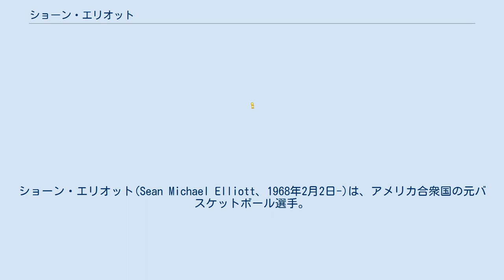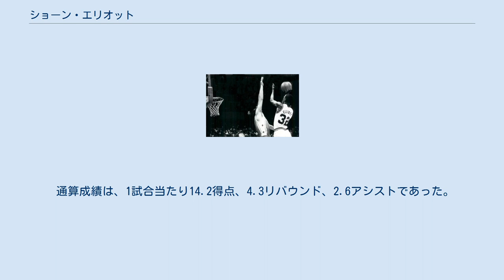ショーン・エリオット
ショーン・エリオット(Sean Michael Elliott、1968年2月2日-)は、アメリカ合衆国の元バスケットボール選手。
アリゾナ州ツーソン出身。
NBAのサンアントニオ・スパーズに在籍した。
 1988年スティーブ・カーと共に、アリゾナ大学を初のファイナル・フォーに導いた後、1989年のドラフトで一巡目にサンアントニオ・スパーズに選択される。
 デトロイト・ピストンズの一員であった1993年-1994年のシーズンを除き、エリオットはその選手生命の全てをスパーズですごした。
2001年に引退している。
1999年にスパーズの一員として優勝を経験した後に、腎臓の病気にかかっていることを公表し、腎臓移植を受けた。
1999年8月と2000年3月13日に手術を受け、手術は成功に終わった。
チームに復帰し、NBA史上初めて、腎臓移植後に復帰した選手になった。
 通算成績は、1試合当たり14.2得点、4.3リバウンド、2.6アシストであった。
1992年12月18日の対ダラス・マーベリックス戦で、1試合41得点の個人記録を出している。
2004年現在、エリオットはABCスポーツとESPNのバスケットボール解説者である。